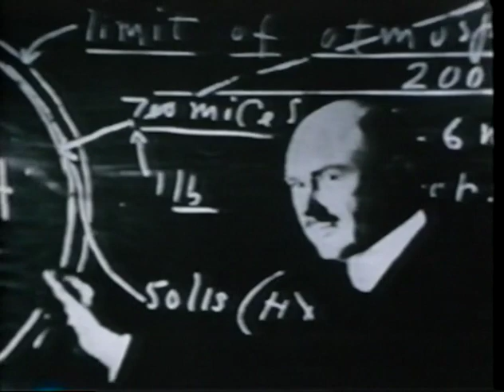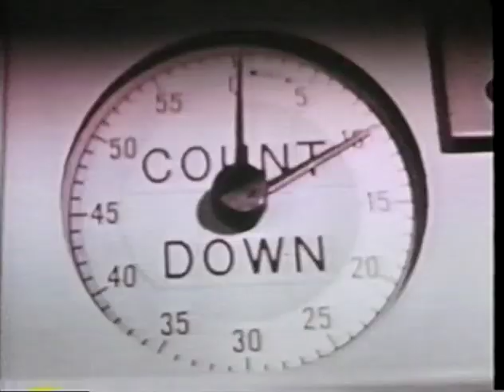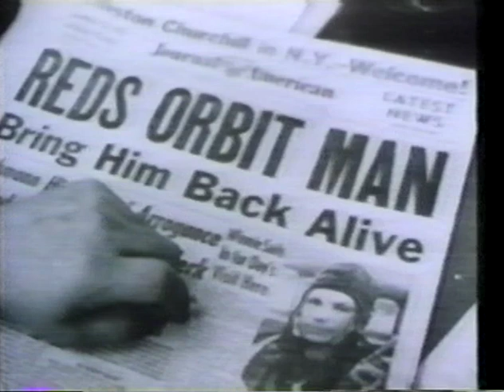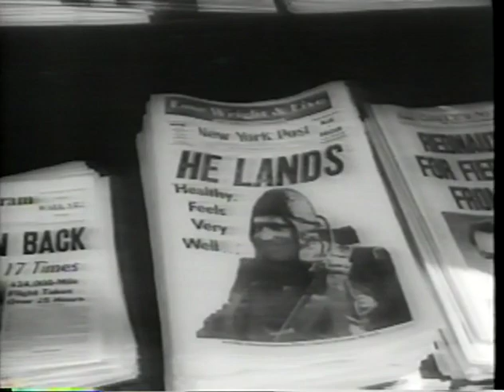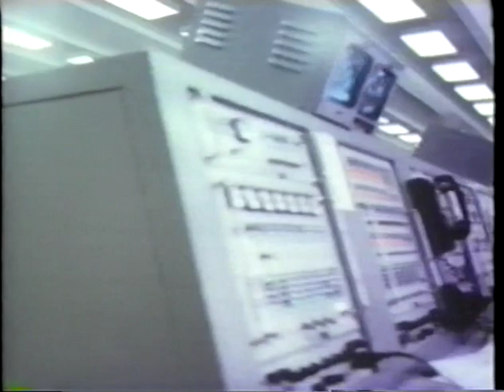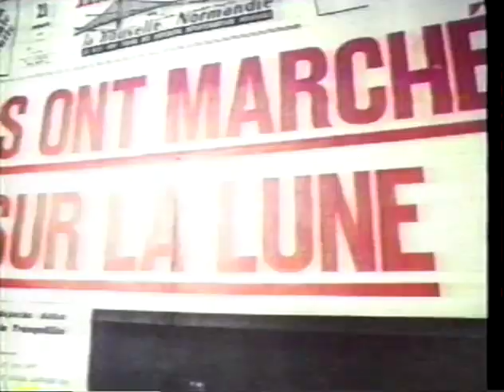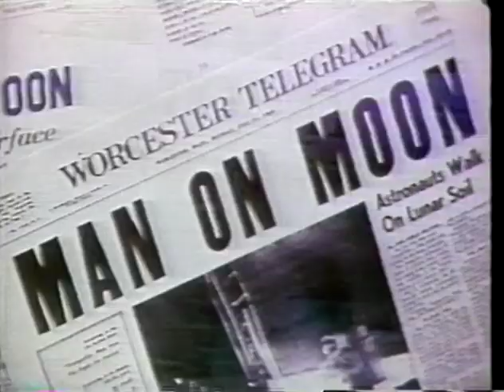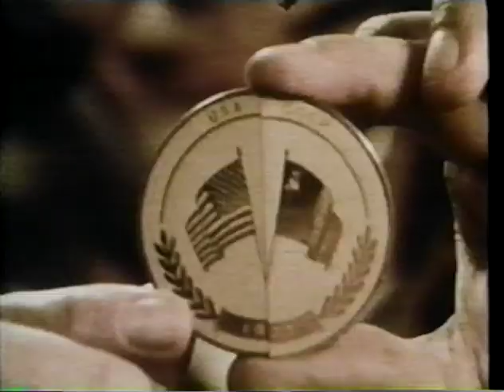Space: Journey to the moon - Narrated by Leonard Nimoy. Vol 1.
An American Adventure: Space. Journey to the moon. Volume 1. NBC/Readers Digest. 1993. Narrated by Leonard Nimoy.